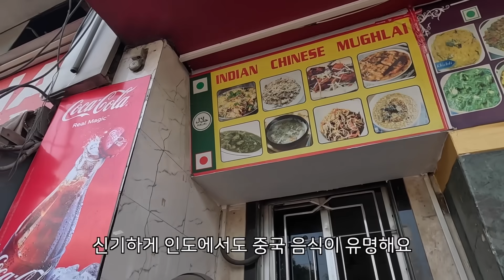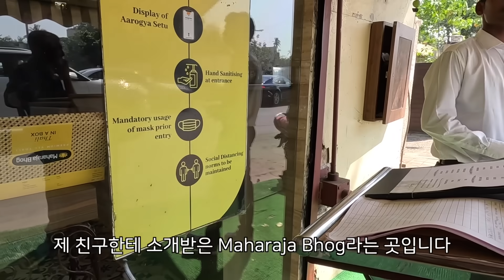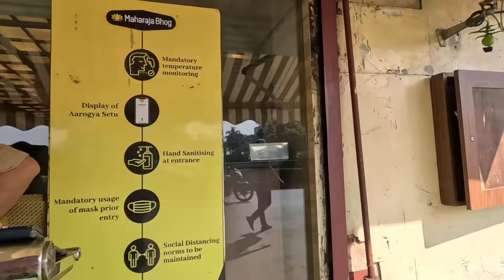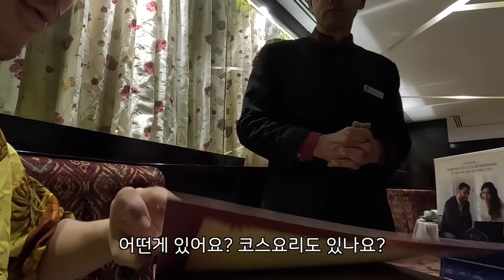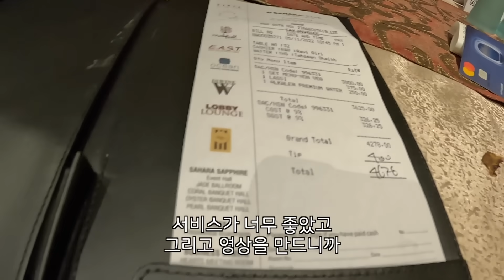인도 카레 특집 - 길거리 카레 vs 호텔 파인다이닝 카레 🇮🇳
여러분들이라면 어떤 카레를 드시겠어요?